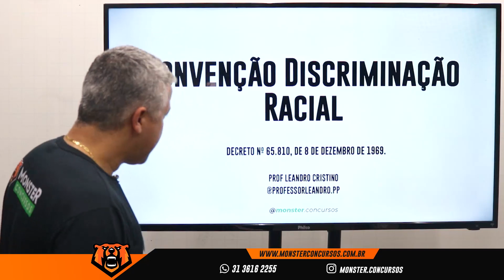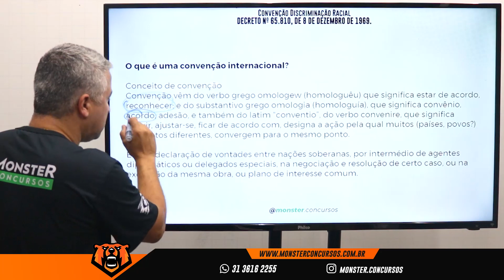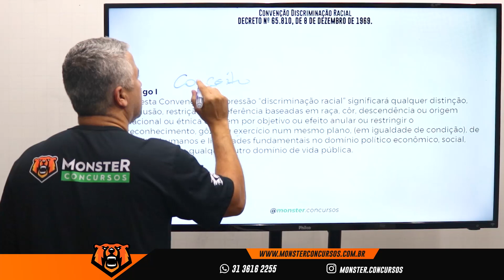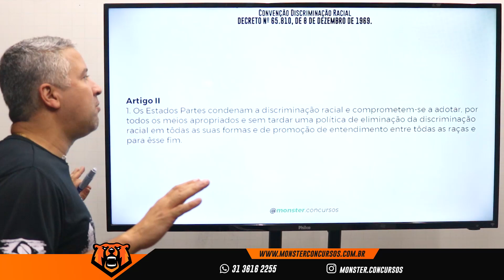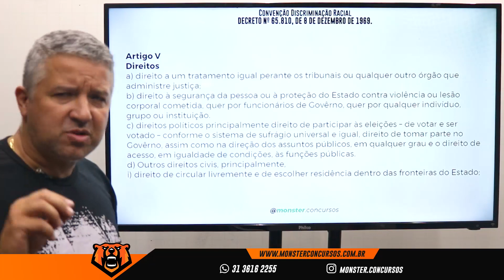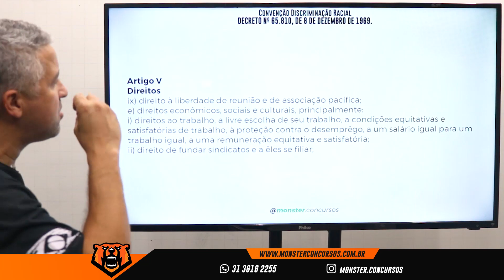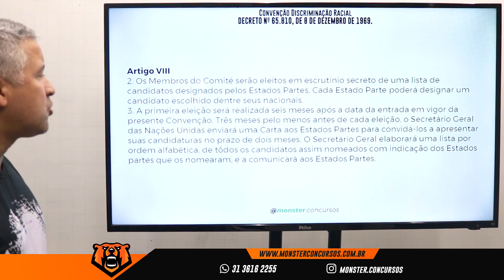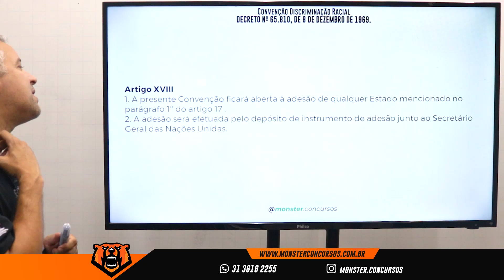Concurso PM BA - Legislação Especial - Convenção Discriminação Racial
👉FACULDADE FAGENIUS